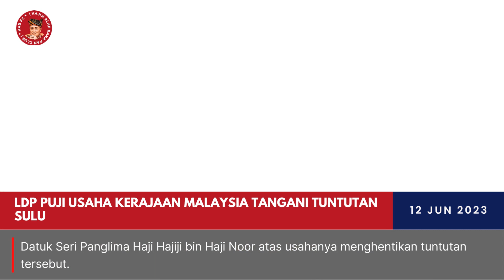LDP puji usaha kerajaan Malaysia tangani tuntutan Sulu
Parti Liberal Demokratik (LDP) memberikan penghargaan kepada Kerajaan Malaysia atas usaha menangani tuntutan Sulu terhadap Sabah yang berjaya dibatalkan. Keputusan Mahkamah Rayuan Paris adalah kemenangan penting. LDP juga memberi pujian kepada Ketua Menteri Sabah, Datuk Seri Panglima Haji Hajiji bin Haji Noor, atas usahanya dalam mengatasi tuntutan tersebut. RUU Anti Lompat Parti juga dipuji kerana dapat memulihkan ketidakstabilan politik dan mendorong kemajuan ekonomi serta pembangunan di Sabah.